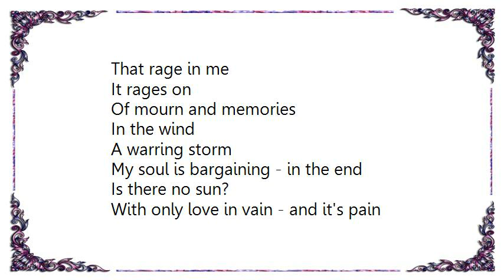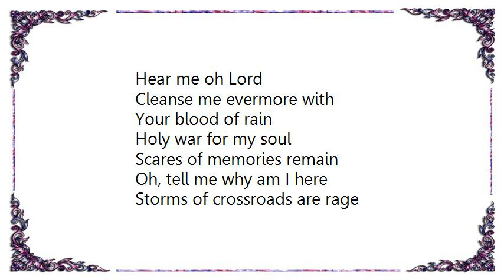W.A.S.P. - The Raging Storm Lyrics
[Lyrics W.A.S.P. - The Raging Storm]
[Jesse to God]

A storm is come
One war of sun and rain - within me
A raging storm
Lost crossroads thundering - in the wind
Dark and son
Who's the only one
To lay claim of me
Altars of store
Righteous temptations
Here at my feet

To rage in me can you see?
Only love
Is saving me
Give me love, oh love
That rage in me

It rages on
Of mourn and memories
In the wind
A warring storm
My soul is bargaining - in the end
Is there no sun?
With only love in vain - and it's pain
Hear me oh Lord
Cleanse me evermore with
Your blood of rain

Holy war for my soul
Scares of memories remain
Oh, tell me why am I here
Storms of crossroads are rage